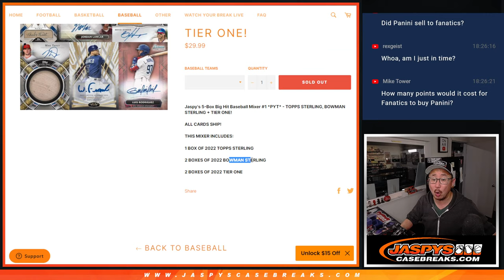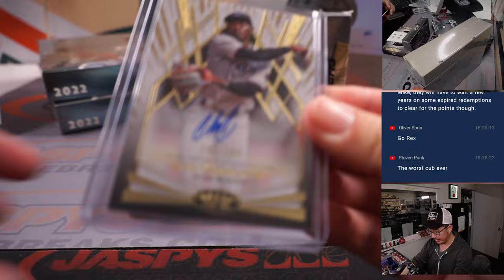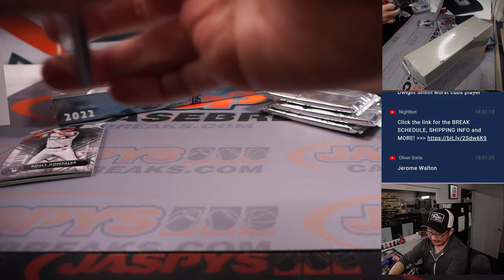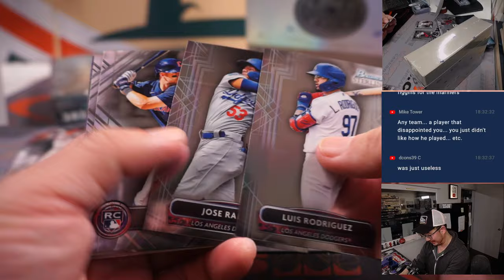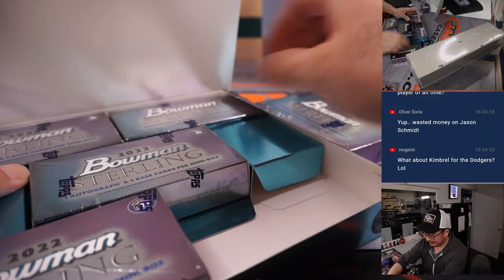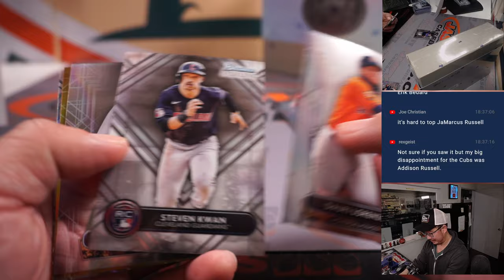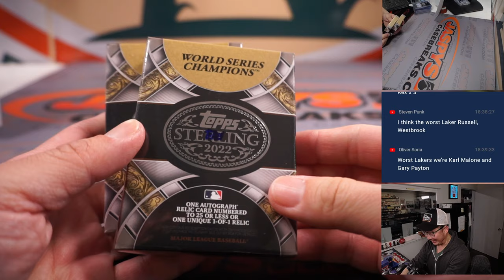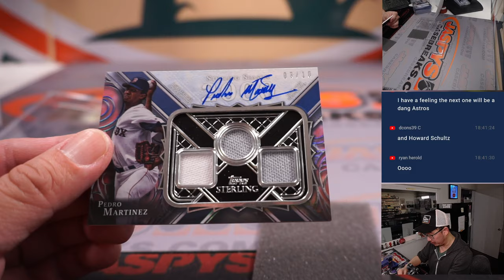Th, 01.19.23 -- JASPY'S 5-BOX BIG HIT BASEBALL MIXER #3 *PYT*